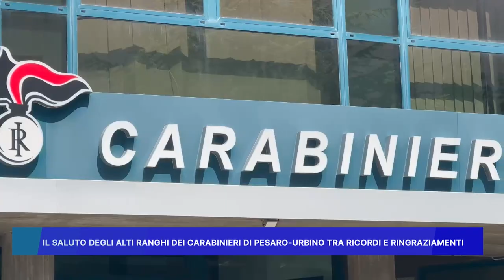IL SALUTO DEGLI ALTI RANGHI DEI CARABINIERI DI PESARO URBINO TRA RICORDI E RINGRAZIAMENTI